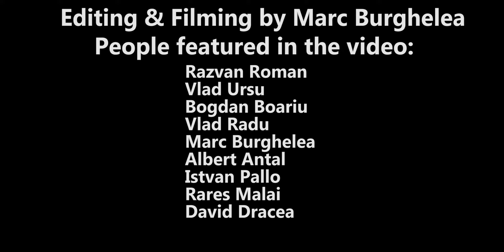Russian Style Montage!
In acest video am prezentat un montaj de clipuri de pe Vila Franka.
Ce puteam imbunatatii? Scrieti-ne in comentarii!
SPECIAL THANKS TO DAVID CRISAN FOR THE GOPRO HERO 7